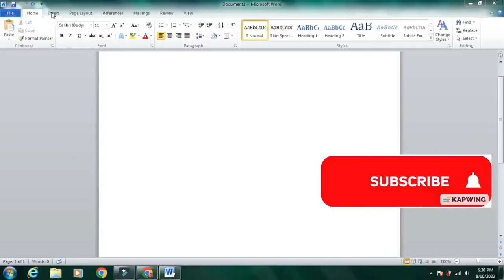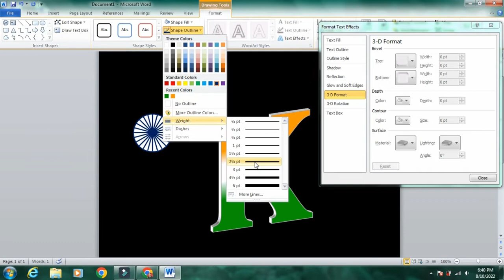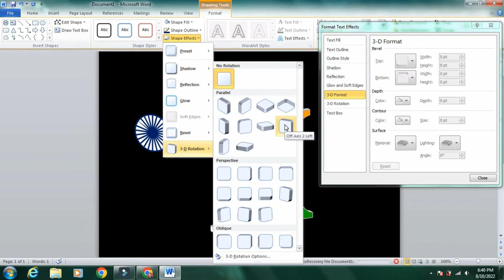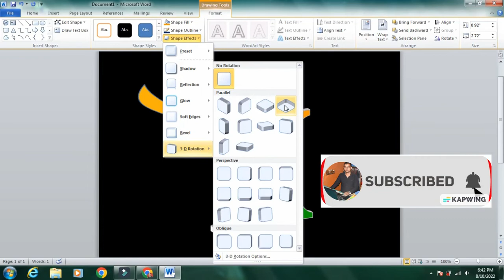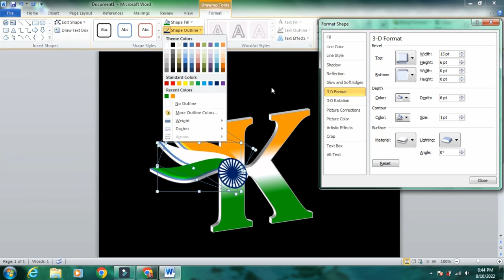How to make "K" logo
How to make "Y" logo design in ms word#ushamicrosofttutorial#msoffice#msoffice logodesign#msword#tutorial
How to make "Y" logo design in ms word ushamicrosoftutorial msoffice tutorial logodesign… Friends In this video, the logo design in Microsoft Word has been told about how you can design the logo in a very easy way, if you like Friends Video more.